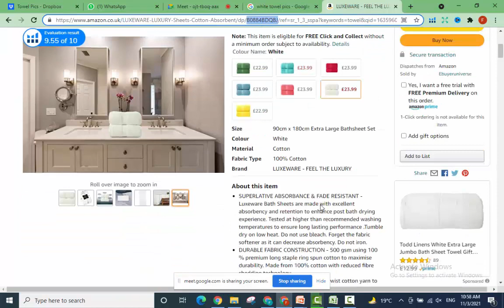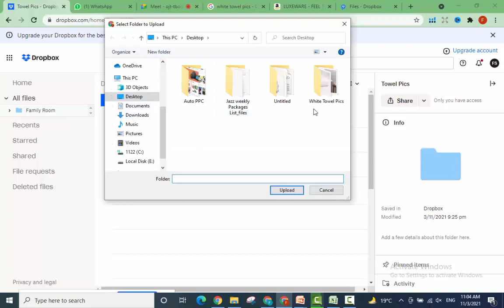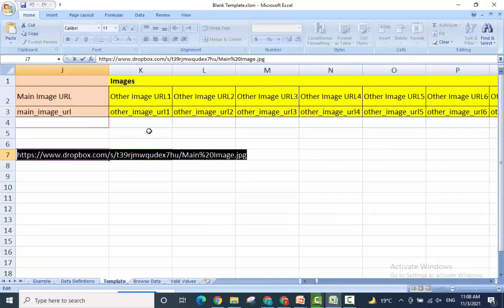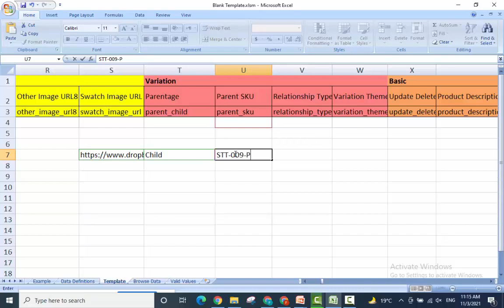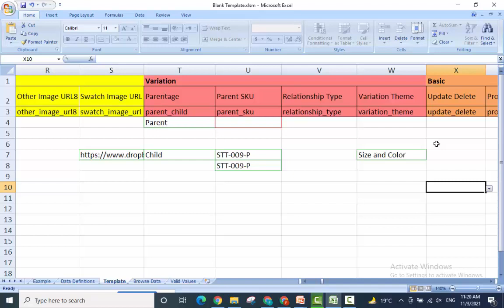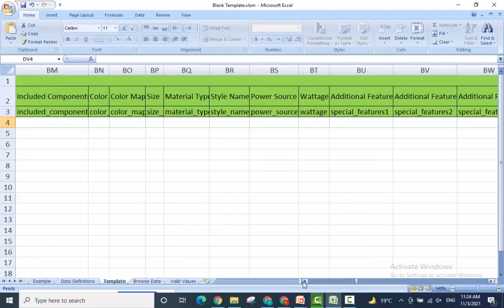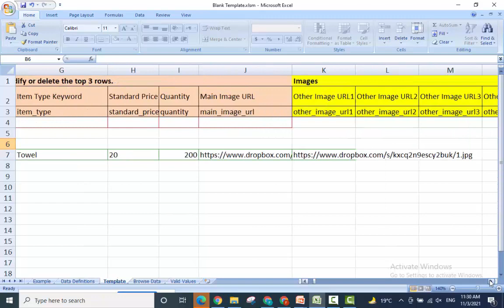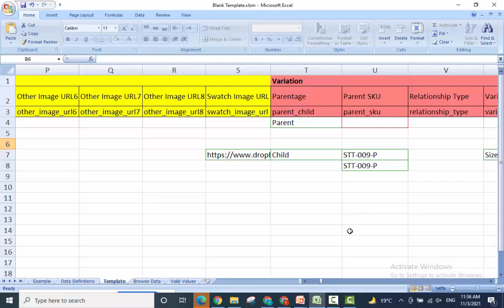Batch 8 Lecture 4